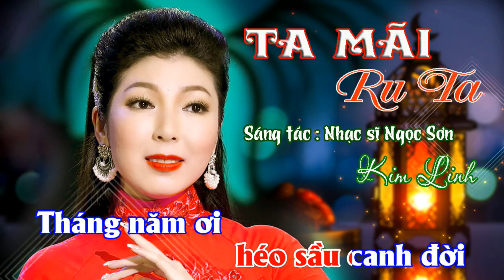TA MÃI RU TA | KIM LINH | Sáng tác : Nhạc sĩ NGỌC SƠN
- Bài hát : TA MÃI RU TA
- Sáng tác : nhạc sĩ Ngọc Sơn
- Trìn bày : Kim Linh

*Lời bài hát :
Cảm ơn ai, người vừa tặng ta vết thương đau này
Cảm ơn ai người vừa tặng ta giọt máu cô đơn
Rồi người đành quay mặt bỏ ta đi
Mặc ta gánh sầu trăm chiều, mặc ta khổ đau triền miên

Rồi từ đó.. rồi từ đó
Ta lang thang như kẻ không hồn
Tháng năm ơi sầu tủi riêng ta
Dòng chơi vơi đưa đẩy long đong
Vẳng đâu đây vọng lời kinh đêm.

Nghe..  mưa đau rót qua hồn,
Mưa buồn ơi mưa nhớ thương ai
Cuộc tình này ai thắng ta thua
 Nghe cõi lòng chìm theo bể dâu

Bóng xế chiều nhuộm tím thân tôi
Đêm bơ vơ mắt buồn hao gầy
Có hay sầu tủi đong đưa,buồn vắt lên vai
Dài năm tháng oằn lưng giữa cõi đau
Ta ru ta hoài, trọn đời ta mãi ru ta.

Cảm ơn ai, người tình đầu tiên " Vờn gió xua trăng"
Mặc ta  khóc hận muôn chiều. mặc ta rớt sa vực sâu

Người đành sao... người đành sao
Qua cơn mê héo sầu canh đời
Tháng năm ơi từ đó ta đau,
 Ngậm ngùi thương duyên kiếp hoa niên
Tiếng yêu xưa chỉ là trong mơ.

THỜI GIAN LÀ QUÁN TRỌ | KIM LINH | Sáng tác : nhạc sĩ NGỌC SƠN | NHAC Ý NGHĨA

Tuyển Tập NHẠC DÂN CA | DVD | ĐỪNG TRÁCH CHA MẸ NGHÈO | Những Bài Hát Dân Ca Mới Nhất Của Kim Linh

KHÚC NHÂN SINH | KIM LINH | CÓ LỜI BÀI HÁT | Sáng tác : LÊ TIẾN TIỀN | BÀI HÁT THẬT Ý NGHĨA